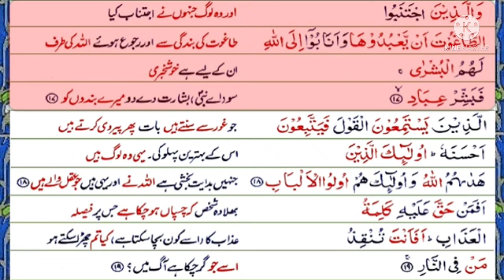D6 Serial. Surah Zumar. Ayats 16-17. Those who avoid the worship of idols.